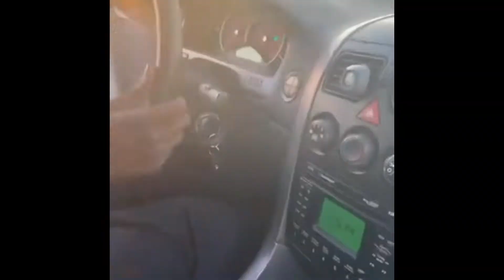Took A Trip To Forza Mexico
Always A Good Time In Mexico ;)